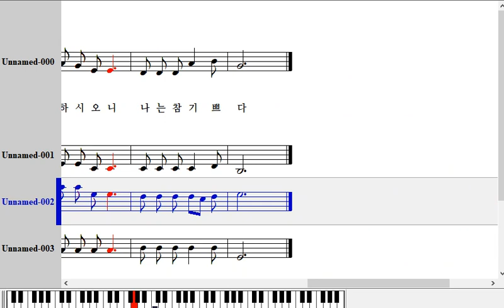202장 하나님 아버지 주신 책은 테너